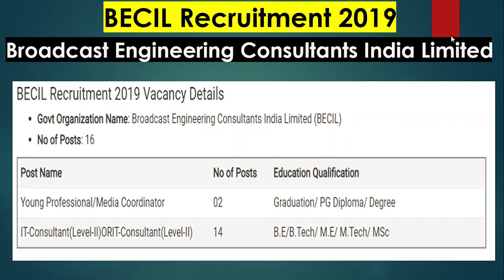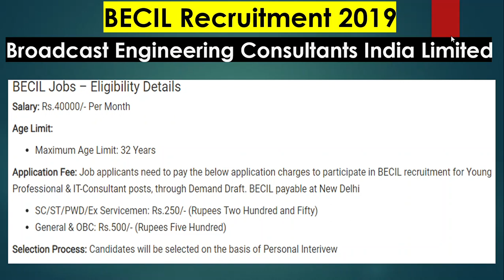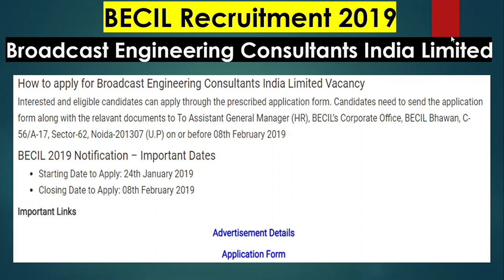Government Jobs-Broadcast Engineering Consultants India Limited (BECIL)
BECIL Recruitment 2019: Broadcast Engineering Consultants India Limited (BECIL) recruiting 16 candidates to fill their Young Professional & IT-Consultant job posts in Across India.  Job Aspirants are requested to go through official website BECIL job notification 2019 before apply. BECIL recruitment board, applications are accepting in Offline mode.  The official website of Broadcast Engineering Consultants India Limited is

BECIL Recruitment 2019 Vacancy Details
Govt Organization Name: Broadcast Engineering Consultants India Limited (BECIL)
Post Name No of Posts Education Qualification
Young Professional/Media Coordinator 02 Graduation/ PG Diploma/ Degree
IT-Consultant(Level-II)ORIT-Consultant(Level-II) 14 B.E/B.Tech/ M.E/ M.Tech/ MSc
BECIL Jobs – Eligibility Details
Salary: Rs.40000/- Per Month

Age Limit:

Application Fee: Job applicants need to pay the below application charges to participate in BECIL recruitment for Young Professional & IT-Consultant posts, through Demand Draft. BECIL payable at New Delhi

SC/ST/PWD/Ex Servicemen: Rs.250/- (Rupees Two Hundred and Fifty)
General & OBC: Rs.500/- (Rupees Five Hundred)
Selection Process: Candidates will be selected on the basis of Personal Interivew

How to apply for Broadcast Engineering Consultants India Limited Vacancy
Interested and eligible candidates can apply through the prescribed application form. Candidates need to send the application form along with the relavant documents to To Assistant General Manager (HR), BECIL’s Corporate Office, BECIL Bhawan, C-56/A-17, Sector-62, Noida-201307 (U.P) on or before 08th February 2019

BECIL 2019 Notification – Important Dates
Important Links